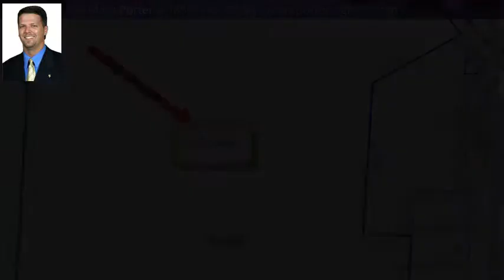8115 MOBILE HWY, PENSACOLA, FL 32526 - MLS #532079